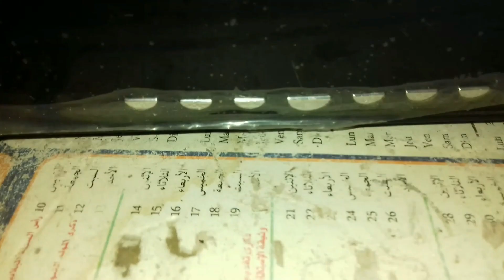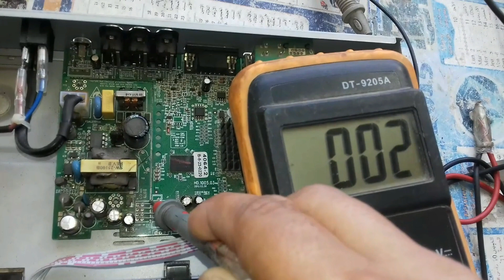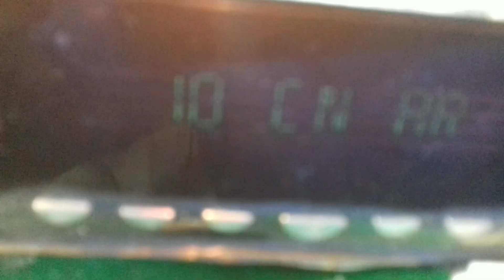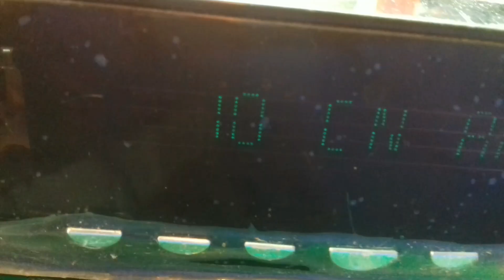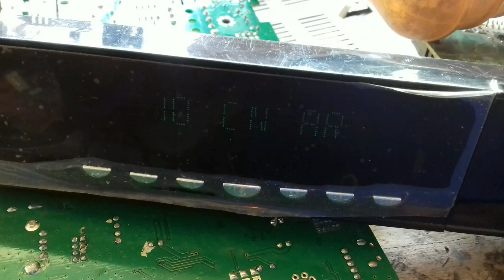اصلاح مشكل على الجهاز pinnacle movie box 1